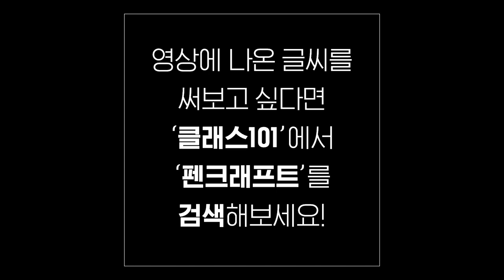엄마가 딸에게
난 잠시 눈을 붙인 줄만 알았는데 벌써 늙어 있었고
넌 항상 어린 아이일 줄만 알았는데 벌써 어른이 다 되었고
난 삶에 대해 아직도 잘 모르기에 너에게 해줄 말이 없지만
네가 좀 더 행복해지기를 원하는 마음에 내 가슴 속을 뒤져 할 말을 찾지

공부해라 아냐 그건 너무 교과서야
성실해라 나도 그러지 못했잖아
사랑해라 아냐 그건 너무 어려워
너의 삶을 살아라!

난 한참 세상 살았는 줄만 알았는데 아직 열다섯이고
난 항상 예쁜 딸로 머물고 싶었지만 이미 미운 털이 박혔고
난 삶에 대해 아직도 잘 모르기에 알고픈 일들 정말 많지만
엄만 또 늘 같은 말만 되풀이하며 내 마음의 문을 더 굳게 닫지

공부해라 그게 중요한 건 나도 알아
성실해라 나도 애쓰고 있잖아요
사랑해라 더는 상처받고 싶지 않아
나의 삶을 살게 해줘!

너의 삶을 살아라!

내가 좀 더 좋은 엄마가 되지 못했던 걸 용서해줄 수 있겠니
넌 나보다는 좋은 엄마가 되겠다고 약속해주겠니

엄마가 딸에게 / 양희은

- 펜 : 펜텔 트라디오
- 노트 : 동백문구점 레토리카 페이퍼백
- 글씨 : 한글 정자체 + 한글 필기체 + 펜크체

Korean handwriting

감사합니다.

덕분입니다.